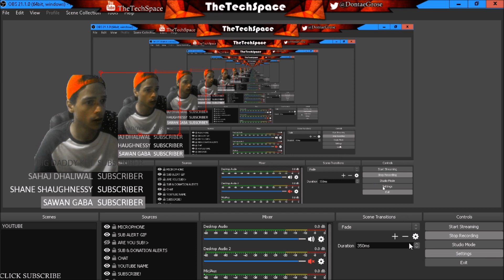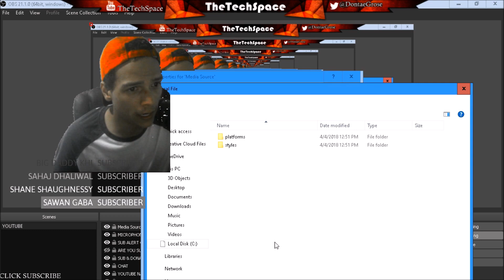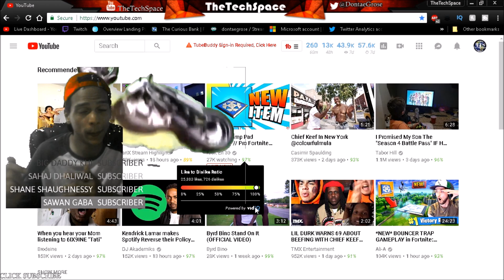HOW TO ADD OBS GREEN SCREEN EFFECTS! AMAZING!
Our Family Vlog Channel "Dontae & Destiny Vlog"